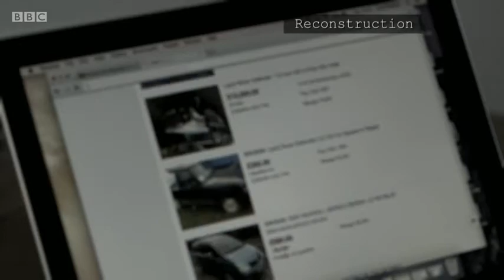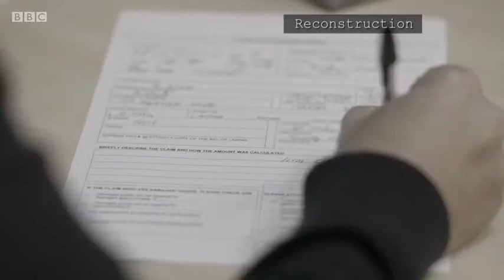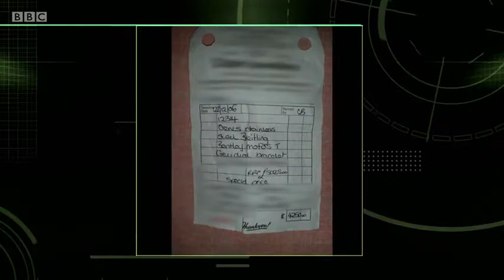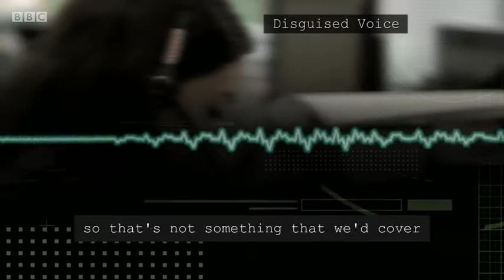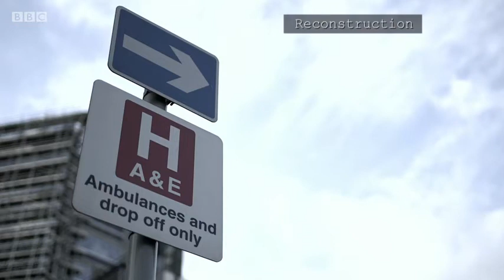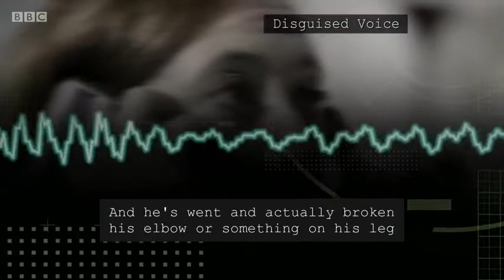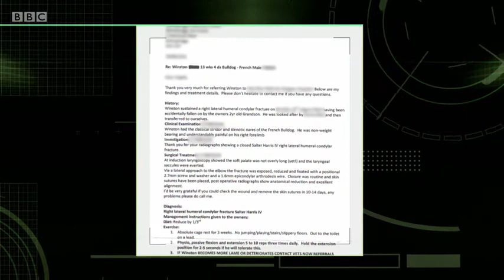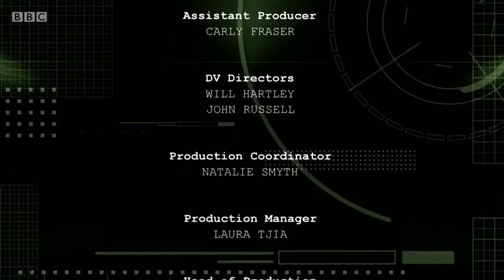Claimed and Shamed - S10E14